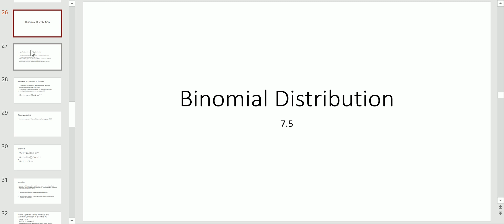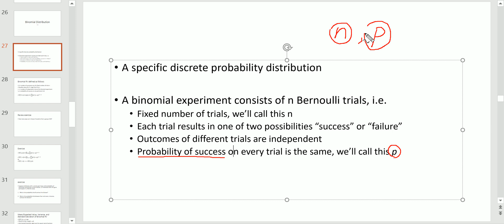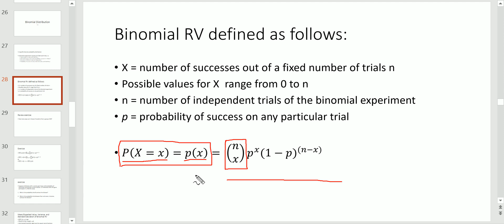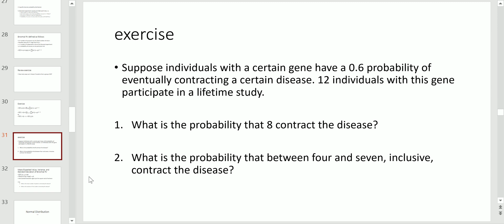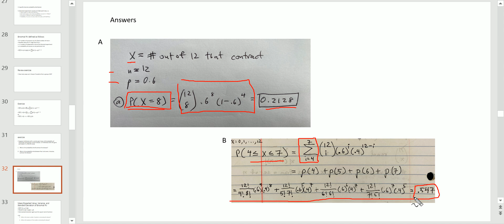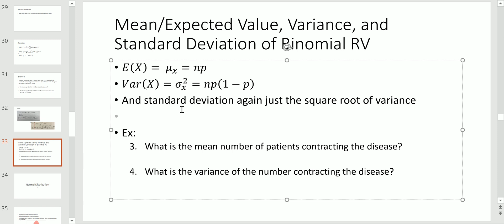Binomial Distribution Intro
Binomial Random Variable and the Binomial Distribution introductions with practice problems.
Correction: the answer to part B, has a small typo. We are answering the question, what is the probability X is between 4 and 7 inclusive, therefore in the process of answering this question we need to compute P(X=6). The exponents for 0.6 and (1 - 0.4) should both be 6,   not 6 and 7 as the video shows around the 10:30 time mark.